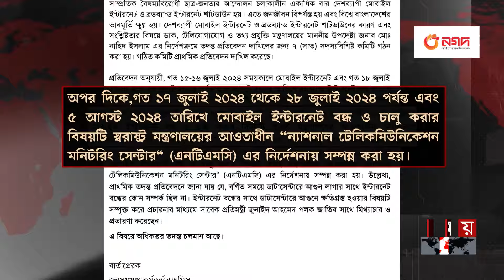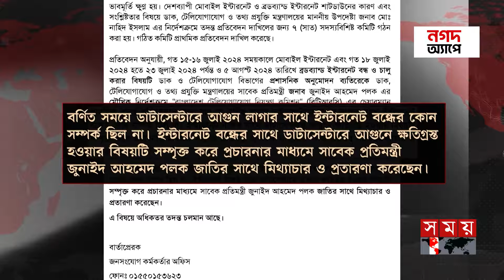ডাটা সেন্টারের আগুনে নয়, পলকের নির্দেশে বন্ধ হয় ইন্টারনেট | Internet Shutdown | Palak |Home Ministry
ডাটা সেন্টারের আগুনে নয়, পলকের নির্দেশে বন্ধ হয় ইন্টারনেট | Internet Shutdown | Zunaid Palak | Home Ministry | Somoy TV

কোটা সংস্কার আন্দোলনের সময় সাবেক প্রতিমন্ত্রী জুনাইদ আহমেদ পলকের নির্দেশে বন্ধ হয় ব্রডব্যান্ড ইন্টারনেট। আর স্বরাষ্ট্র মন্ত্রণালয়ের নির্দেশে ডাউন করা হয় মোবাইল ফোরজি সেবা। ইন্টারনেট বন্ধের কারণ অনুসন্ধানে গঠিত তদন্ত কমিটির দেয়া প্রতিবেদনে উঠে এসেছে এ তথ্য।

During the quota reform movement, broadband internet was closed on the orders of former state minister Junaid Ahmed Palak. And on the instructions of the Ministry of Home Affairs, the mobile 4G service was down. This information has emerged in the report given by the investigation committee formed to investigate the reasons for the internet shutdown.